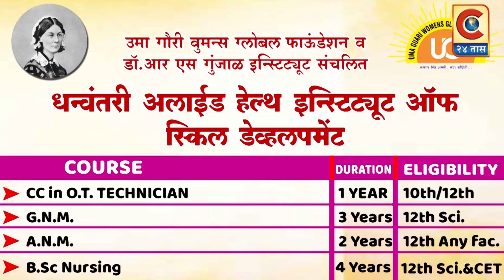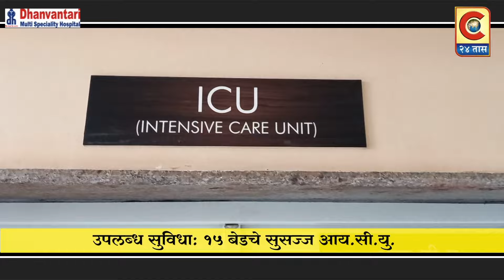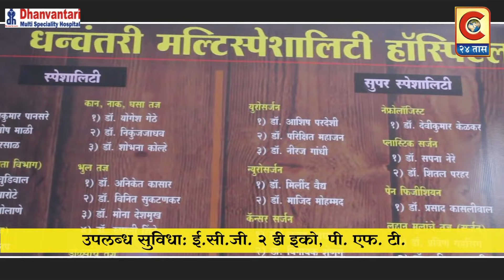शिर्डी लोकसभा वंचित बहुजन आघाडीच्या अधिकृत उमेदवार उत्कर्षा रूपवते यांनी बजावला मतदानाचा हक्क